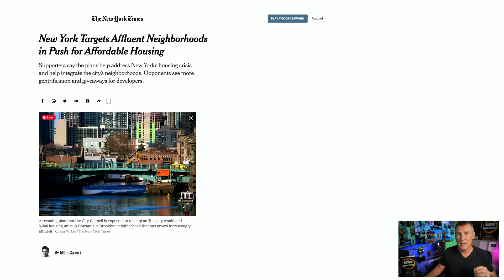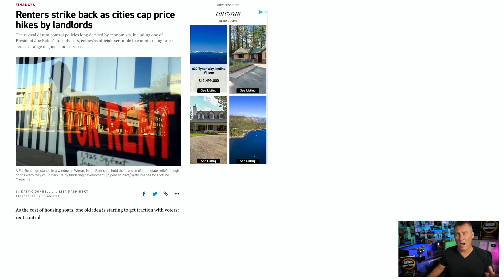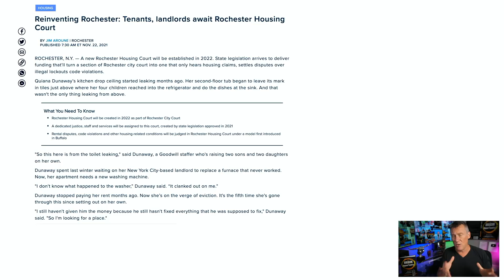SHOCKING! NEW AFFORDABLE HOUSING NEWS! Daily News + Stock Market | PUA SSI Housing UPDATE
Mayor Bill de Blasio and the City Council approved some proposals that could bring thousands of new homes — including many affordable ones — to wealthy neighborhoods.

These are neighborhoods like Gowanus and SoHo in Lower Manhattan, an upscale neighborhood known for its boutiques and cobblestone streets.

De Blasio said: “These are big deals. This is a big moment. And what it says is: This is a city committed to the right kind of development.”

For Gowanus, there’s plans for “fully affordable” 950-unit development. 50 percent of its units would be affordable, on average, to families of three earning $51,200 a year.
Then there’s another 40 percent of the units that could be reserved for families earning between $81,920 and $122,880 a year.

This is incredible news for the people of New York. FINALLY, affordable housing.

Before I move on to the next story, I just want to remind you that I’m giving away $2,000 once I hit 200,000 subs.

Meanwhile, Philadelphia announced Tuesday that it will use $735,000 worth of federal funding from a Housing and Urban Development (HUD) grant.

This award comes from the Foster Youth to Independence Initiative (FYI) with the goal of investing in local, cross-system collaborative efforts to assist young people -- 18 to 24 years of age -- aging out of foster care and who are at risk of experiencing homelessness.

The funding will provide 75 housing vouchers, available as early as December 1, 2021. The vouchers will cover a maximum of 36 months of rental assistance.

These vouchers will help teens who have: been in the child welfare system at 16 or older; left foster care, or will leave foster care within 90 days, in accordance with a transition plan described in Section 475(5)(H) of the Social Security Act; and must be homeless or at risk for homelessness.

This is obviously great news for the people of Philadelphia, especially those at-risk youths. These housing vouchers go a long way and it’s nice to see those who are less fortunate getting opportunities to find a place to live.

Finally, on the flip side of voucher news, more than 1,000 families in Austin, Texas, are still waiting on getting their vouchers.
In 2018 – more than 15,000 people applied and 2,000 people were selected... yet, the actual number of families waiting is 1,461 families.

With Biden’s Build Back Better Act, the waiting list will be reopened sooner. It also means doubling the number of vouchers. That’s good news... but who knows if that means people will be getting what’s due to them.

License number: B.1001331.LLC rent moratorium california eviction moratorium housing market rent moratorium ends housing market update